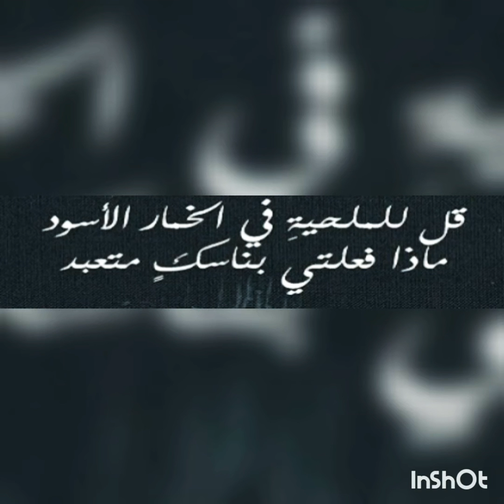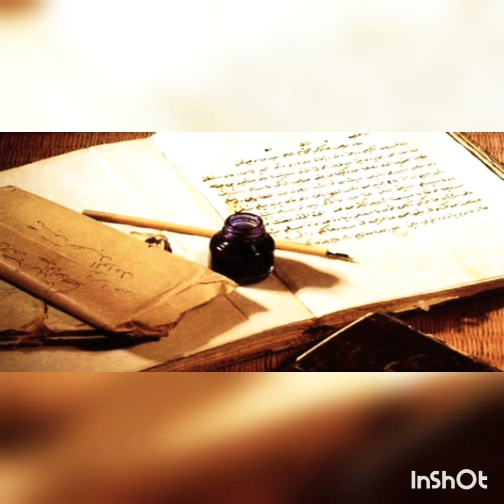"قل للمليحة "قصة اول إعلان تجاري في العالم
سر قصيدة قل للمليحة في الخمار الاسود ،  التي غناها كبار المطربين ورددها الكثيرون